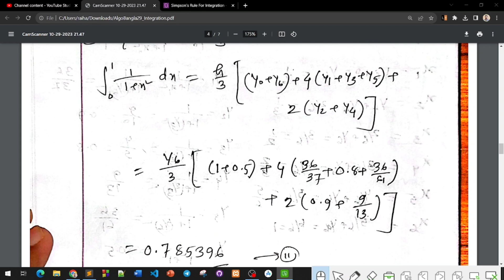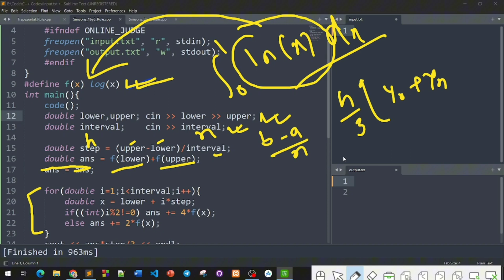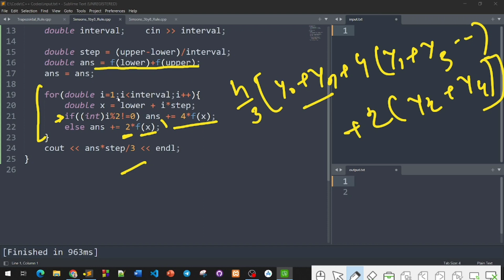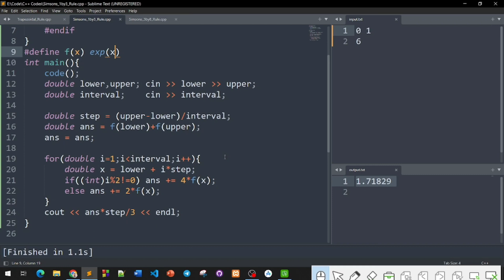Simpson’s 1/3 Rule Using C++ | Numerical Method | Numerical Integration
🔍 Chapter Breakdown:
0:00 Intro
0:37 Simpson’s 1/3 Rule Formula
02:51 Simpson’s 1/3 Rule Math
05:13 Code
07:55 Example-01
08:38 Example-02
09:10 Example-03
09:45 Outro